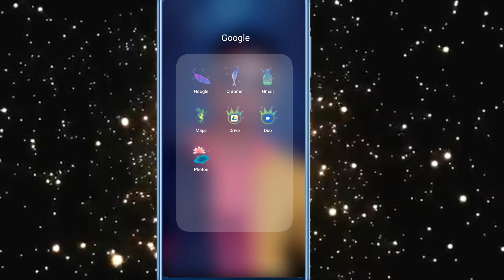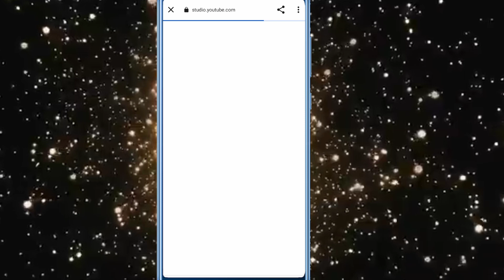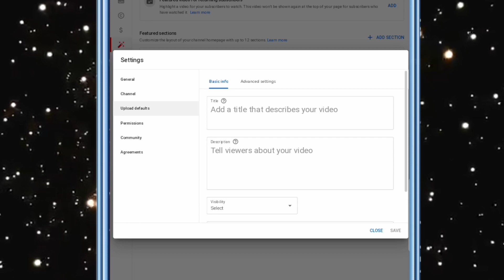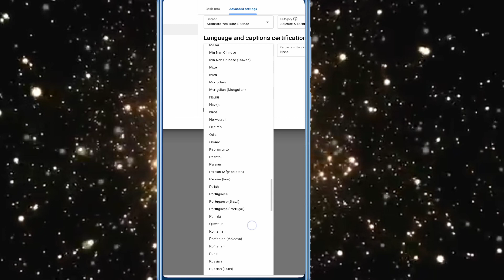I AM NEW YOUTUBER PLEASE SUPPORT ME | SUBCRIBE KAISE INCREASE KARE | Subscriber Kaise Badhaye 2022